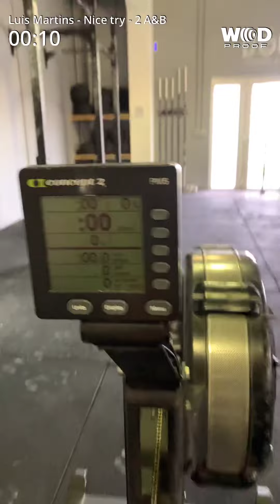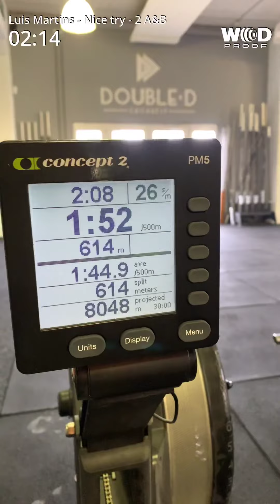Liège Throwdown 2022 Qualifier - Team Nice Try - Workout 2 A&B - Athlete Luis Martins